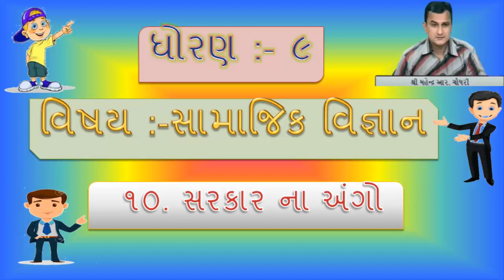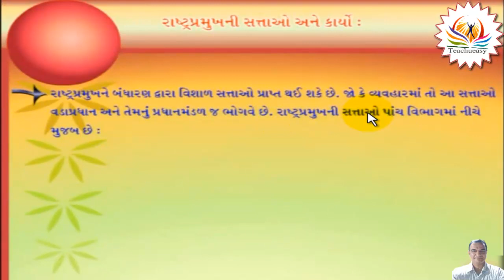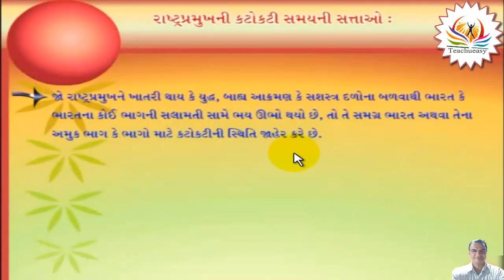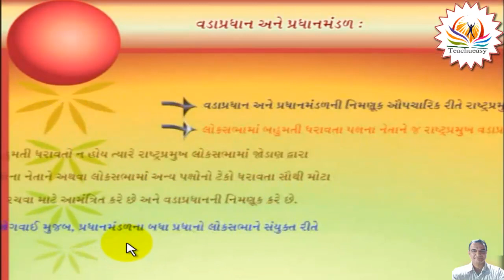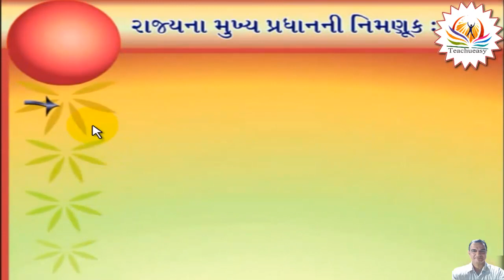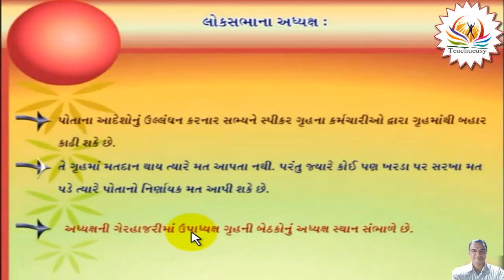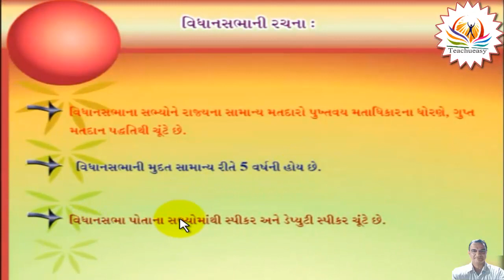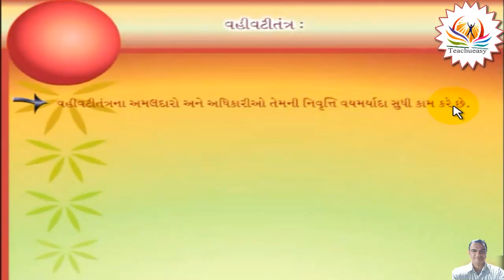૧૦. સરકાર ના અંગો વિષય :- સામાજિક વિજ્ઞાન ધોરણ-૯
આ વિડિયોમાં ધોરણ:-૯ વિષય :- સામાજિક વિજ્ઞાન નું પ્રકરણ :- ૧૦ સરકાર ના અંગો ની વિસ્તૃત સમજ આપવામાં આવી છે. આ ઉપરાંત આના વિષેની વધુ વિગત મેળવવા માટે મારી વેબસાઇટ ની મુલાકાત લેશો.